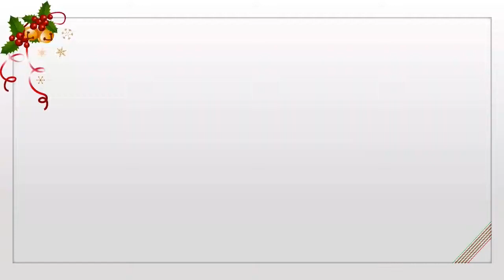Video moments of 2014 ft. broken wings by skarlett riot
Highlights of 2014 in slide show form.

Again music by the awesome Skarlett Riot

So go check them out if you haven't already